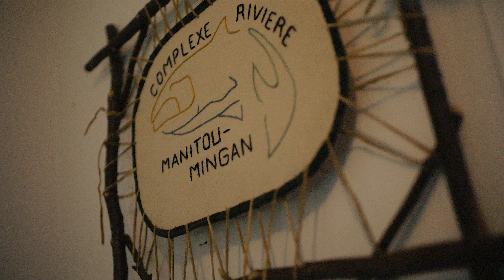Pourvoirie du Lac Allard et Rivière Mingan inc.